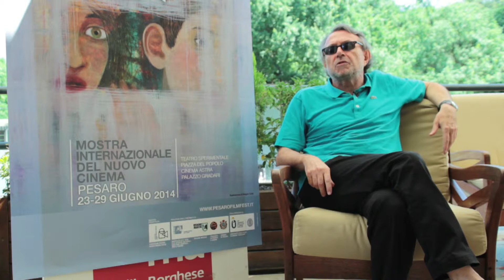Intervista a Giovanni Spagnoletti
Giovanni Spagnoletti presenta la 50ma edizione della Mostra Internazionale del Nuovo Cinema di Pesaro